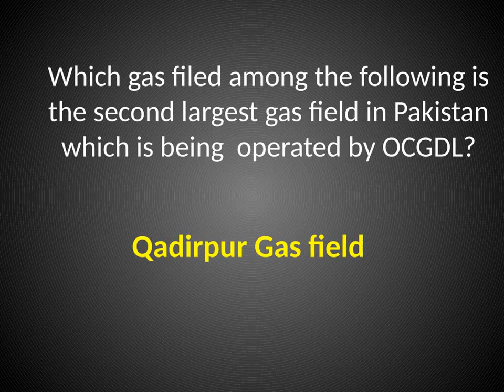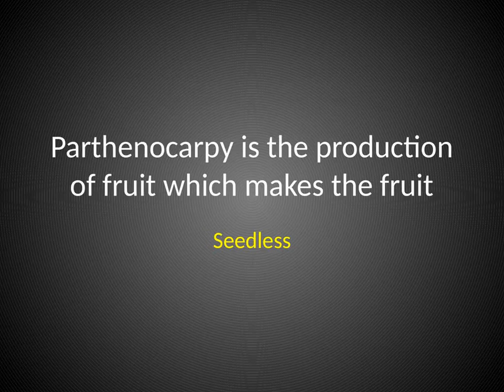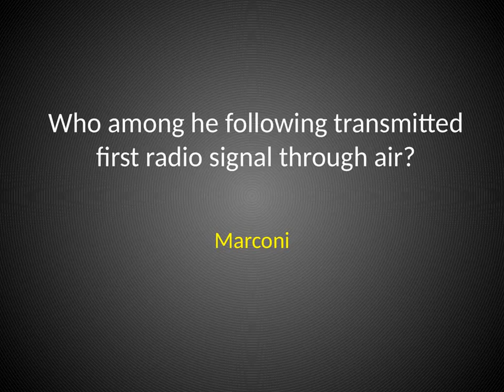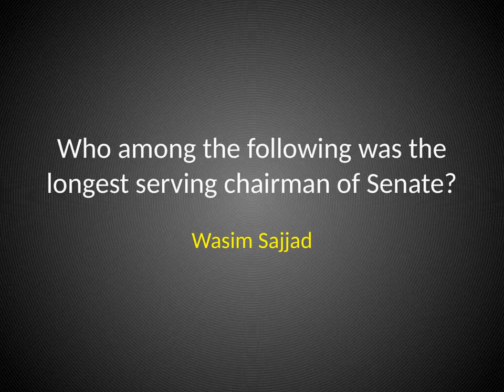PMS Paper 2019 | Provincial Management Services| By PPSC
PMS 2019 | Provincial Management Services By PPSCPakMcqs                               Officials is Pakistans channel. Which will be very helpful for  Students and Govertment Job Aspirants. Its completely an Educational Channel with the Unique information. We Provide a lot of informative Stuff Regarding Current Affairs, General Knowledge , Ppsc , Fpsc etc.                                                                                                                                              pms pastpms past